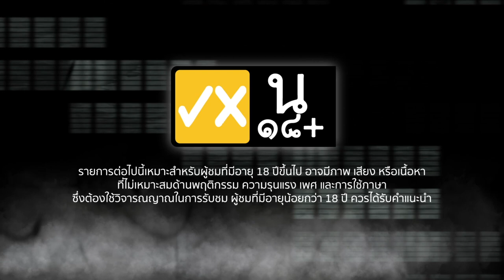ผีเล่าผี EP.10 เรื่องสุดหลอน!! เปิดตำนานผียายหวาน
เมื่อถึงคราวตาย...แต่ไม่รู้ตัว!! ฟังเรื่องเล่าจากพ่อครูสมชาย กับตำนานผียายหวานสุดสะพรึง

ดูรายการ ผีเล่าผี ทุกคืนวันพฤหัสบดี เวลากลางดึกระทึกขวัญ